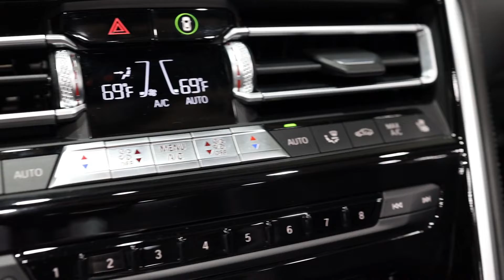2020 BMW 8 Series M850i xDrive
2020 BMW 8 Series M850i xDrive
Mileage: 12,757
Exterior color: Black Sapphire Metallic
Interior color: Black
VIN: WBAFY4C09LCD76950
Stock#: G1511
Trim: M850i xDrive
Body Type: 2D Convertible
MPG: 17 city / 25 hwy
Transmission: 8-Speed Automatic w/OD
Drivetrain: AWD
Engine: Twin Turbo Premium Unleaded V-8 4.4 L/268